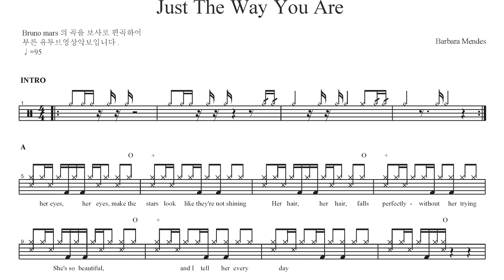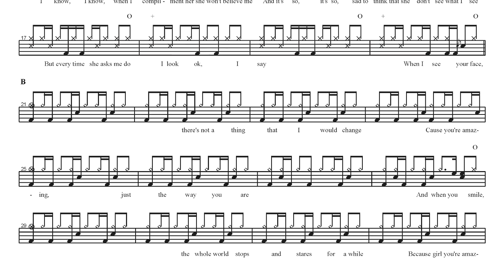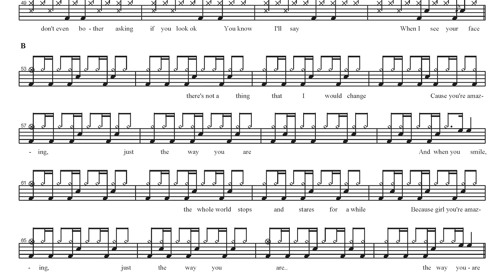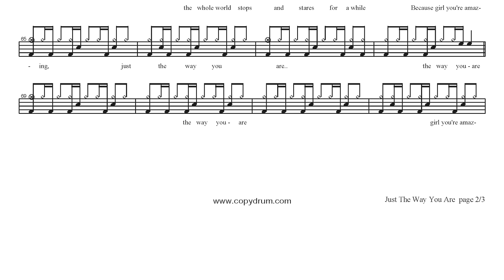Babara Mendes-Just The Way You Are | Drum Score, Drum Sheet Music